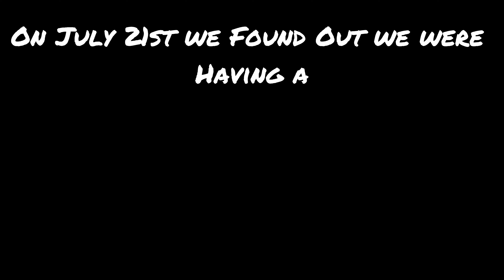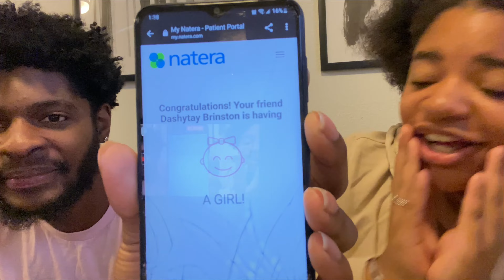We have Exciting News ❤️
We are Super Excited about this Journey 💕 🥹